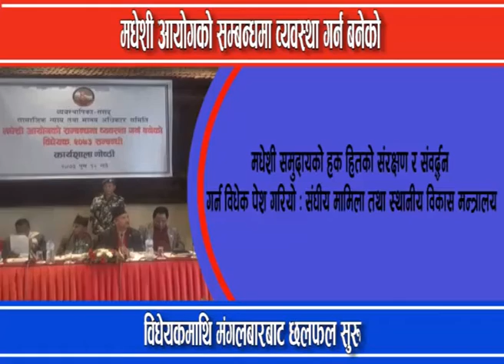मधेशी आयोगको व्यवस्था गर्न बनेको विधेयकमाथि छलफल सुरु